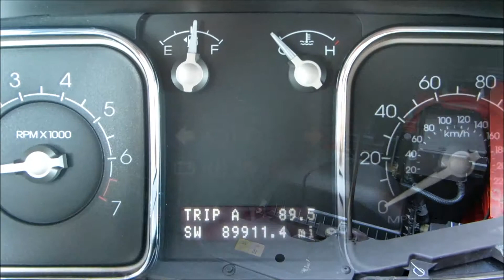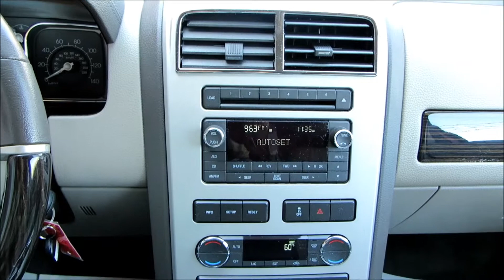2008 Lincoln MKX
WOW! Only 89,000 miles on this extra clean 2008 Lincoln MKX! Loaded with options including Heated/Cooled Leather, Power locks and windows, Keyless entry with remote start, and Premium alloy wheels! Looks and runs like new! Each one of our vehicles has been inspected and serviced by our on-site ASE Certified Mechanics! We pride ourselves on selling only the finest vehicles, regardless of year/price/miles! Your new pre-owned vehicle is ready to drive!! Financing and extended warranty available!